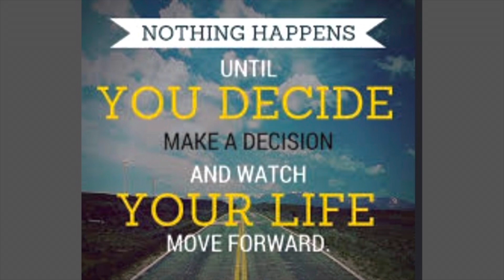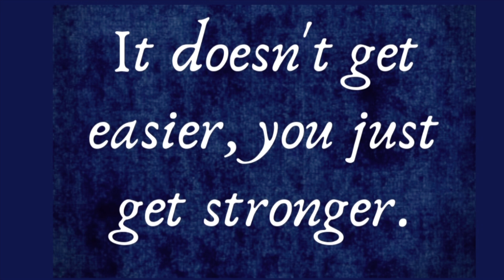POOR DECISIONS 5-6-22